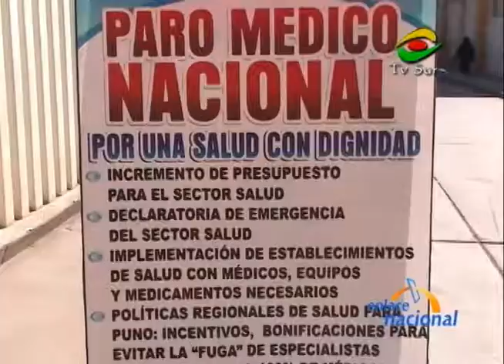Juliaca: Nula atención en consultas externas en Hospital Carlos Monge Medrano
En Juliaca, los médicos del hospital Carlos Monge Medrano siguen en huelga. Solo se atendieron las áreas de emergencia; mientras que, en consultorios externos la atención fue restringida.